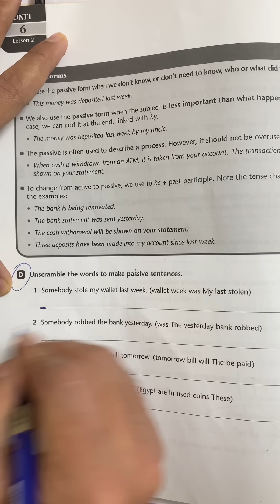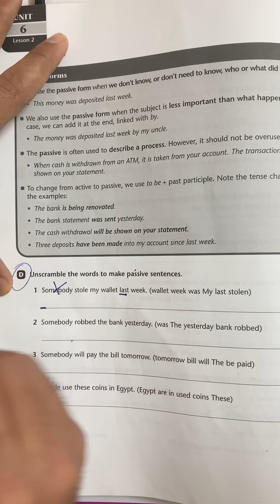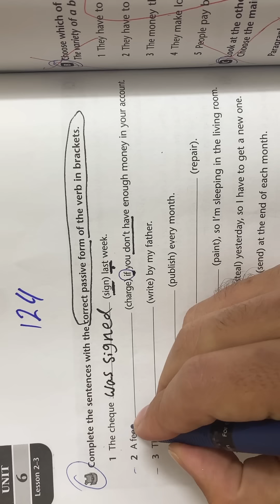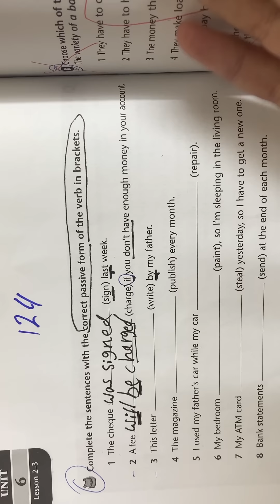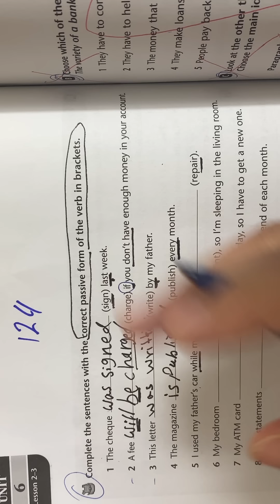انجليزي السادس اعدادي | يونت 6 | تمارين المبني للمجهول 🔥✅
كل التمارين الخاصة بالمبني للمجهول
وزارية و مهمه
التمارين هي

تمرين D صفحة 122
تمرين الحقيبة صفحة 124
تمرين F صفحة 142
تمرين G صفحة 142

قناة التليكرام

حساب الانستغرام